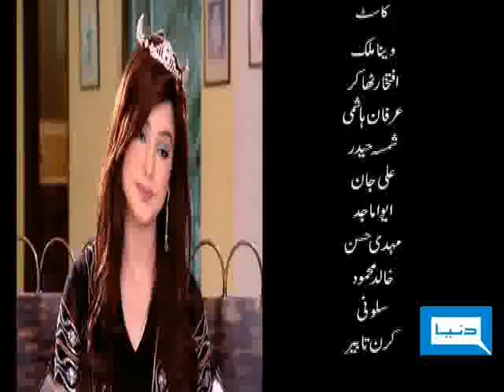Dunya TV - Miss Dunya - 05-07-2009 - 5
Miss Dunya Episode No. 21